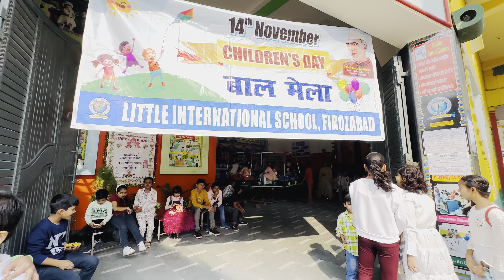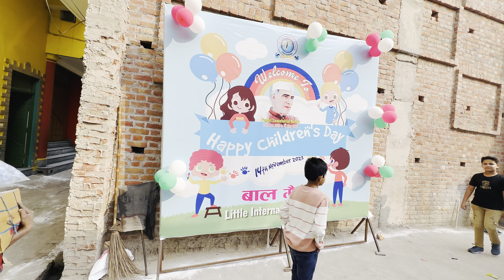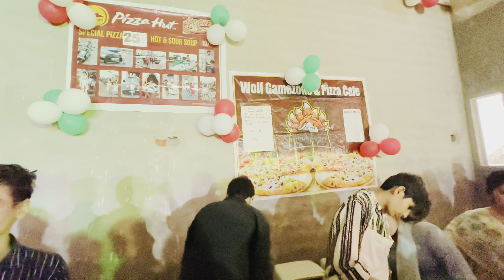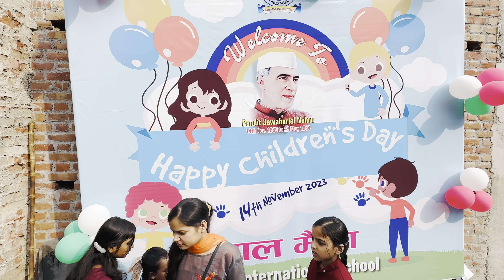14th November children’s day 2023 celebration in little international school Firozabad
𝑶𝒏 𝒕𝒉𝒊𝒔 𝒗𝒆𝒓𝒚 𝒔𝒑𝒆𝒄𝒊𝒂𝒍 𝒅𝒂𝒚, 𝒍𝒆𝒕 𝒖𝒔 𝒂𝒍𝒍 𝒄𝒆𝒍𝒆𝒃𝒓𝒂𝒕𝒆 𝒕𝒉𝒆 𝒊𝒏𝒏𝒐𝒄𝒆𝒏𝒄𝒆 𝒂𝒏𝒅 𝒑𝒖𝒓𝒊𝒕𝒚 𝒐𝒇 𝒐𝒖𝒓 𝒌𝒊𝒅𝒔. 𝑳𝒆𝒕 𝒕𝒉𝒆𝒎 𝒇𝒆𝒆𝒍 𝒑𝒓𝒆𝒄𝒊𝒐𝒖𝒔 𝒊𝒏 𝒆𝒗𝒆𝒓𝒚 𝒘𝒂𝒚 𝒕𝒉𝒂𝒕 𝒘𝒆 𝒄𝒂𝒏 𝒃𝒆𝒄𝒂𝒖𝒔𝒆 𝒕𝒉𝒆𝒚 𝒂𝒓𝒆 𝒐𝒖𝒓 𝒇𝒖𝒕𝒖𝒓𝒆. 𝑯𝒂𝒑𝒑𝒚 𝑪𝒉𝒊𝒍𝒅𝒓𝒆𝒏'𝒔 𝑫𝒂𝒚! 𝑯𝑨𝑷𝑷𝒀 𝑪𝑯𝑰𝑳𝑫𝑹𝑬𝑵'𝑺 𝑫𝑨𝒀